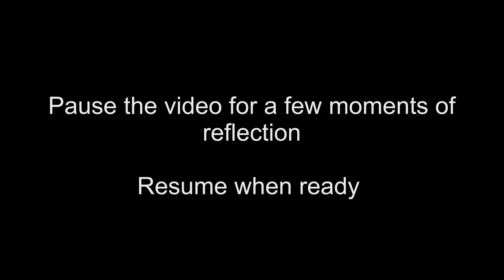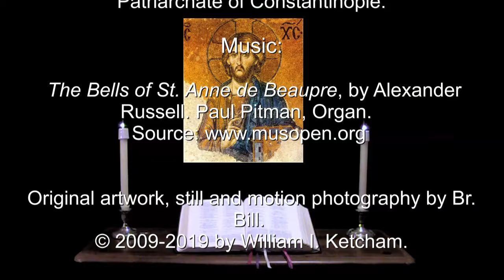11 Jul 2019 Thursday Evening Prayer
Psalm 18:20-42.  Luke 24:36-35.  An ecumenical and inclusive style Divine Liturgy of the Hours for individuals and small groups of all denominations.  For more info and prayer requests: